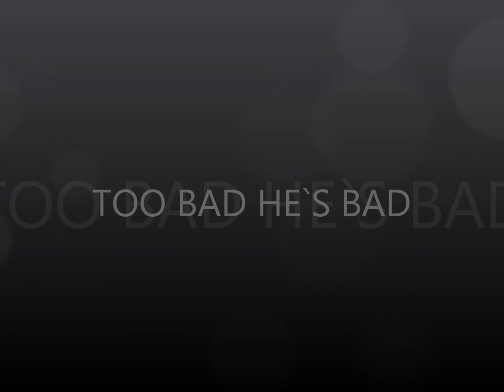Beverly Williams ~ Too Bad He's Bad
Too Bad He's Bad Beverly Williams. Better known for her He's Hurtin` Me tune, recorded when she was just fifteen years old.